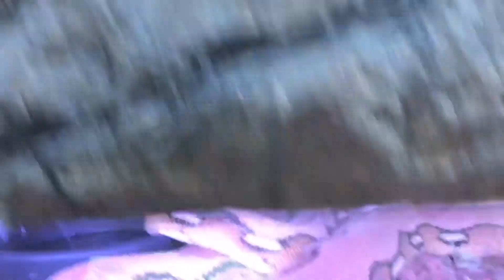I MET JAY!!! LivingTheDream I got to go to Prehistoric Pets reptile zoo! (Part one)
I got to go to Fountain Valley to visit and experience the incredibly amazing and stupendous reptile zoo that is... PREHISTORIC PETS! It was, to date 2018 June 21, the best zoo/interactive experience I’ve ever had with reptiles or any zoo ever! I got see the hundreds of display animals they have there which was awesome! I got see a couple feedings and see a live clutch of eggs and I got to meet and shake hands with the infamous Jay of prehistoric pets!!!